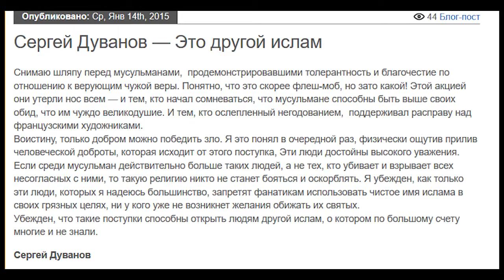Bakıda tələbələr peyğəmbəri təhqir edənlərə belə cavab verdi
Акция Бакинской молодежи перед церковью - Aga Mahdi & Tural Abbasov

Сергей Дуванов — Это другой ислам